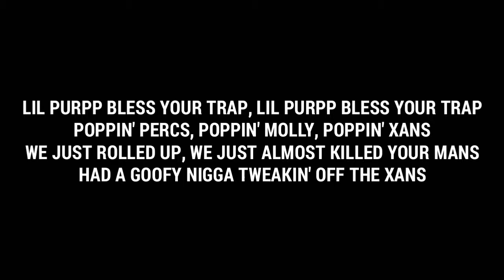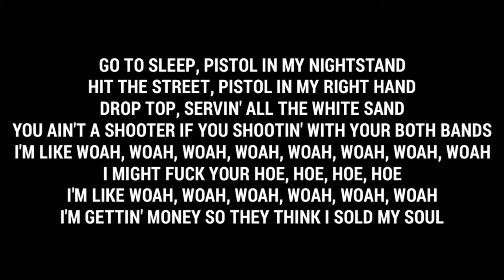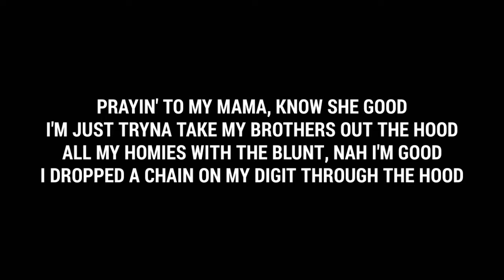Smokepurpp - "Woah" Lyrics